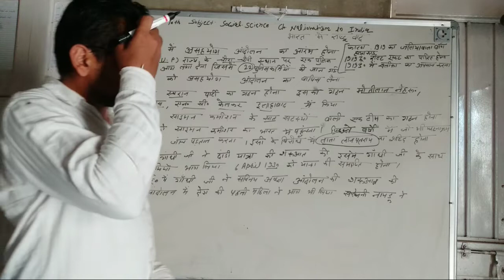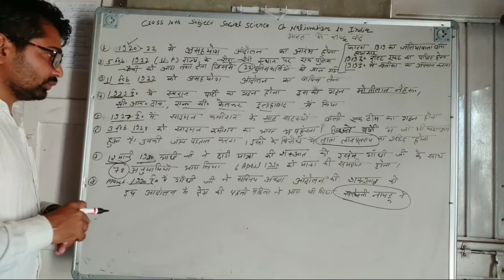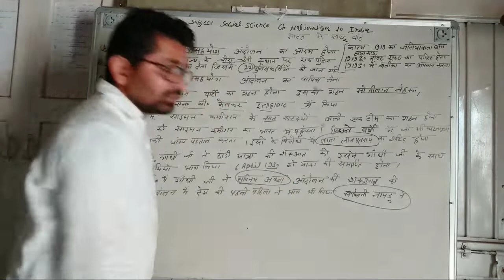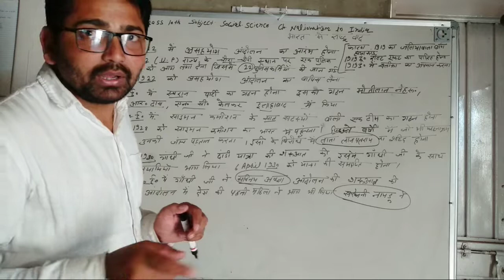18 April 2020